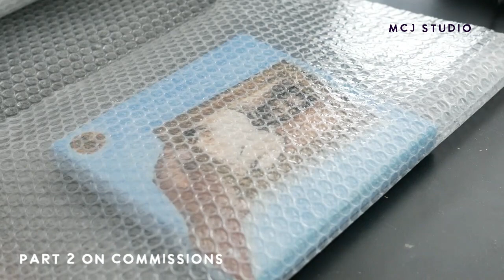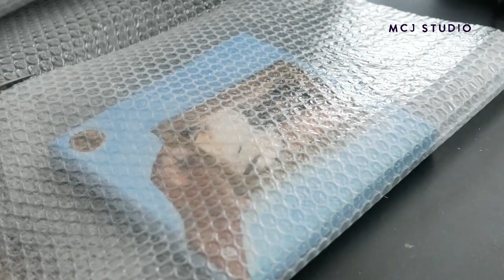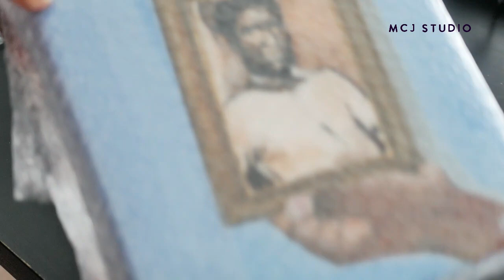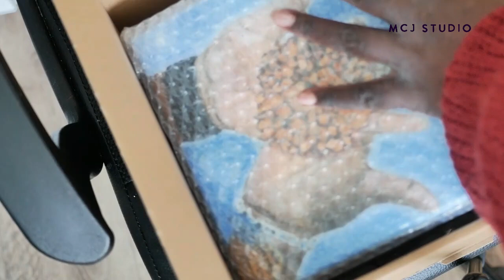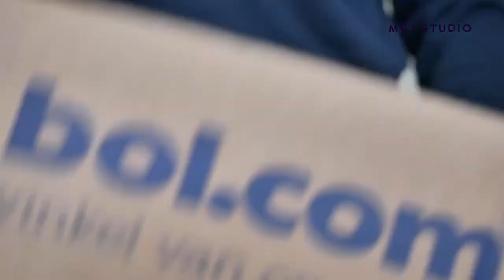How To Handle Commisions (Part 2) And This Damn Rat Race |Art Studio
Hey there!

Here is part two of the video. I go further into a number of pointers that help build a framework for handling commissions.

Google Lookup:
Kristen Visbal versus State Street Global Advisors

Thank you for taking the time to watch the video.

Behind the scene footage, perks and more?